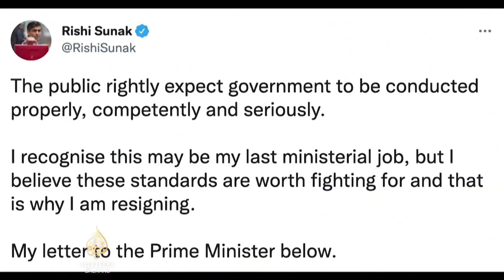Može li Rishi Sunak voditi ekonomiju u vremenu globalne neizvjesnosti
Rishi Sunak na čelu je Velike Britanije.

Prilika za to mu je uskraćena u posljednjoj utrci za predsjednika Konzervativne stranke prije dva mjeseca, a sada ju je ponovo dobio.

Njegove pristalice su možda oduševljene, ali loše stanje britanske ekonomije znači da je pred Sunakom težak zadatak.